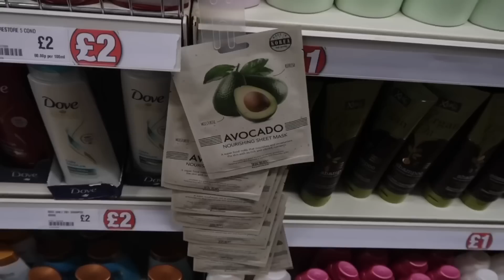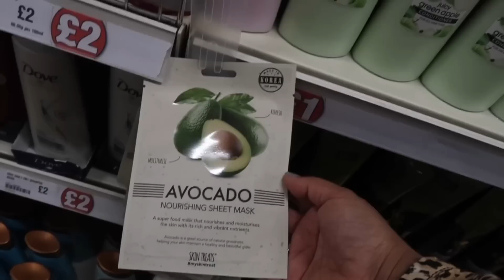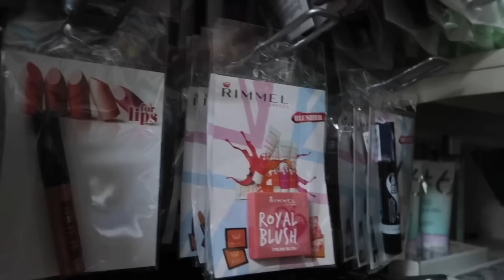POUNDLAND FINDS | I LOVE IT 💄👄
I went to Poundland just a quick look around. I hope you enjoy this video. God bless xxx